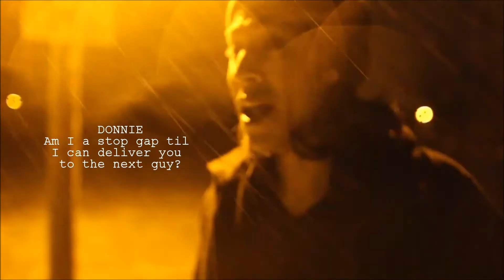[STABILITY]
This is salvaged footage from my short film [STABILITY] which has been cancelled until further notice. This is part 4 of 5. We didn't get to finish filming the other parts. But I wanted to show everyone what we accomplished. The acting is breathtaking. The rain made our audio unusable so I decided to use captions, kind of a visual script.

This is the plot:
 A college student receives a mysterious letter telling him to stay away from a girl he's never met. After ignoring the warning and falling in love with her, he finds himself trapped in a vicious cycle. If he doesn't find a way to escape, the two of them will be forever the victims of a never-ending tragedy.

Written, Directed and Edited: by Brandon J. Keckler
Starring: Jose Garcia and Shauna Richardson
The song: is You Devil You by A Movable West

The actress and I have an upcoming webseries called ETHEREAL coming soon!